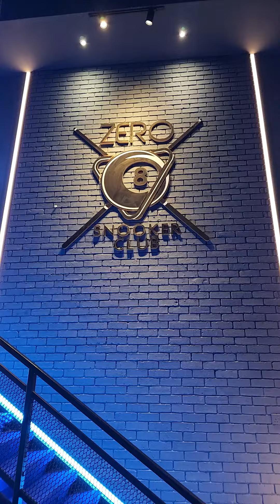Zero snooker club in Johor Bahru